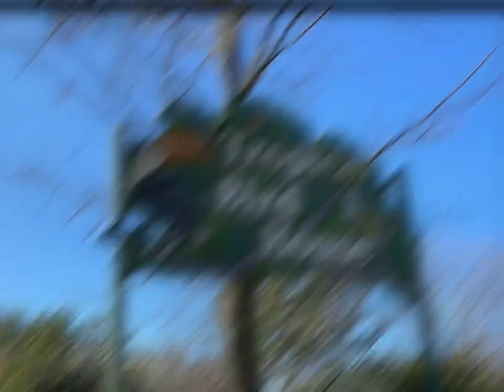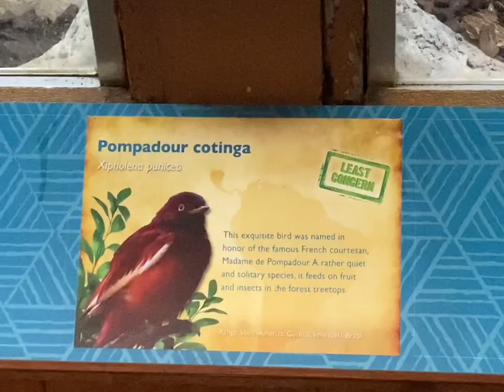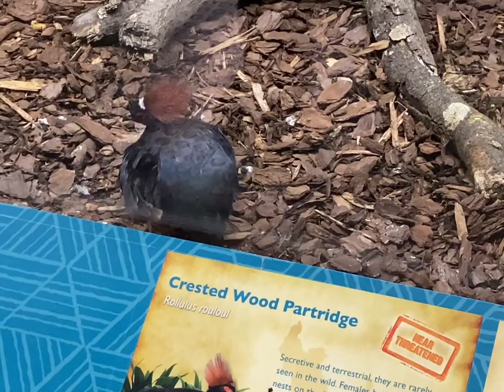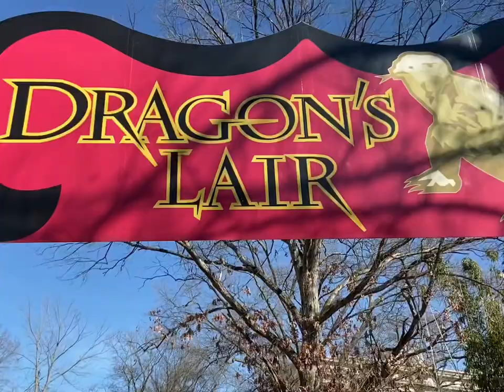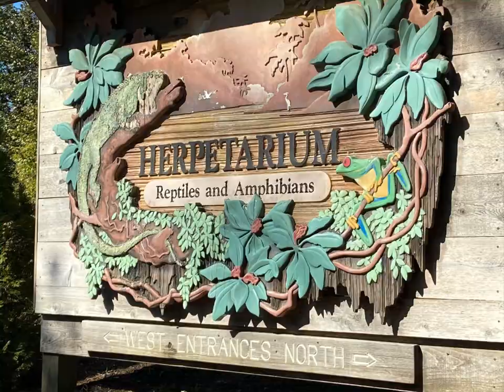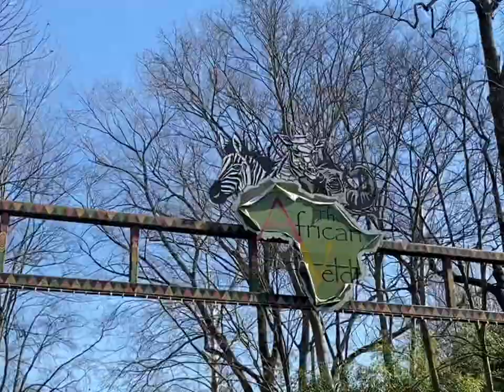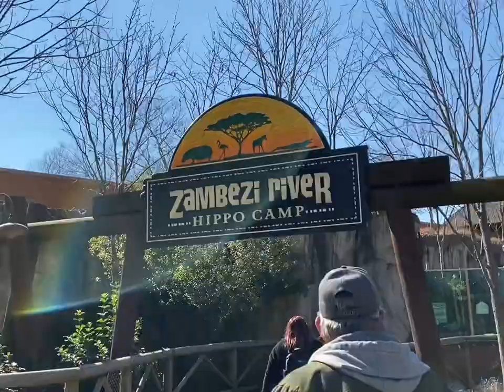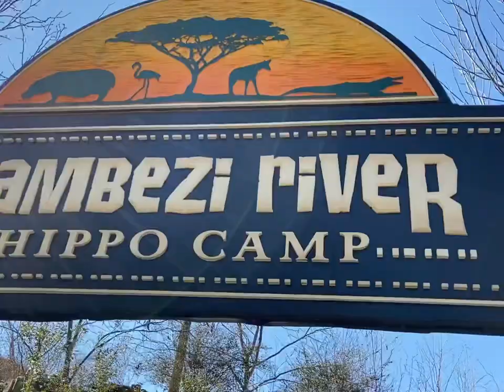Memphis Zoo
Filmed 2/4/2021. Not a big crowd. But a lot of the attractions were closed. Still had fun.